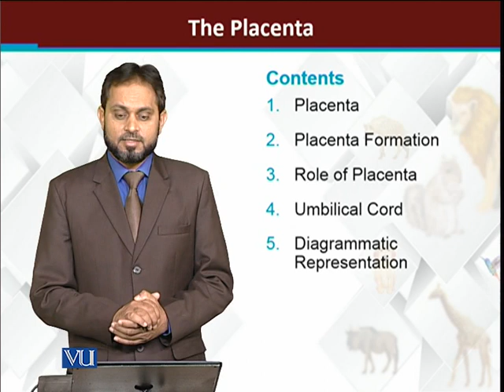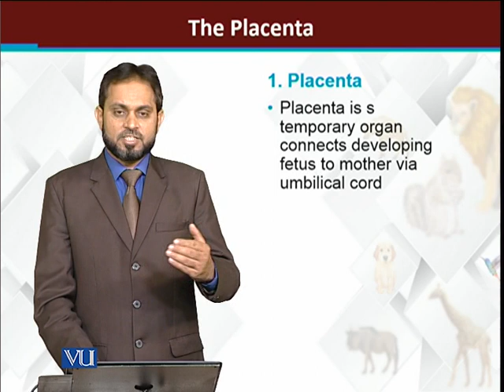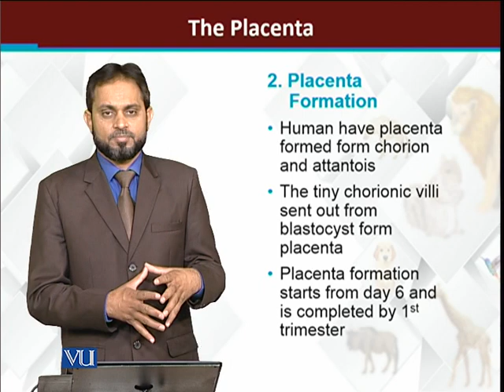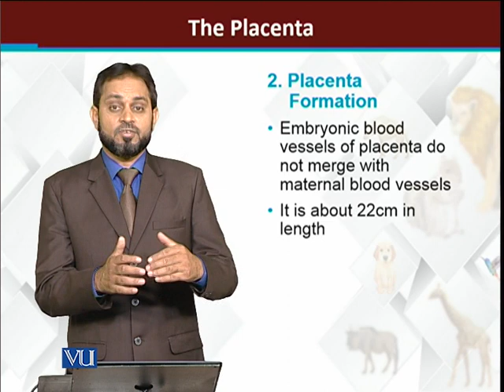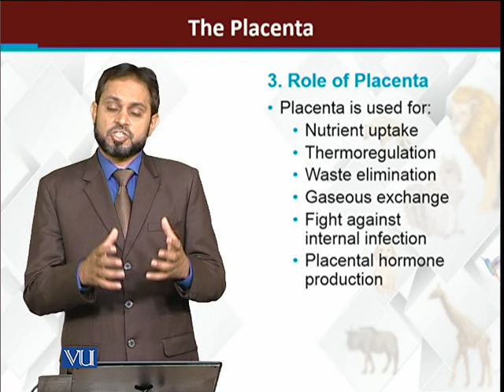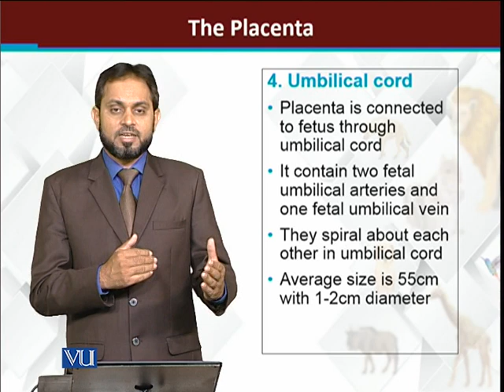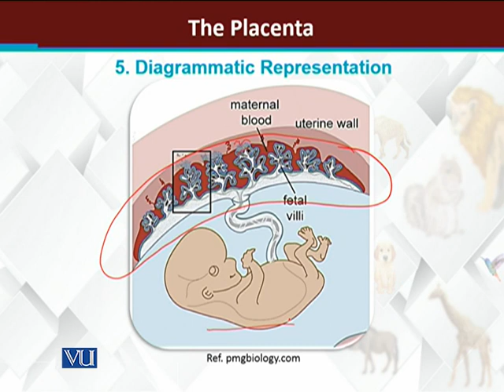The Placenta | Principles of Animal Life-I | ZOO514T_Topic187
Topic187: The Placenta
by Dr. Muhammad Tariq Zahid